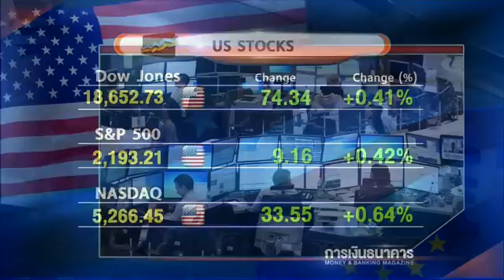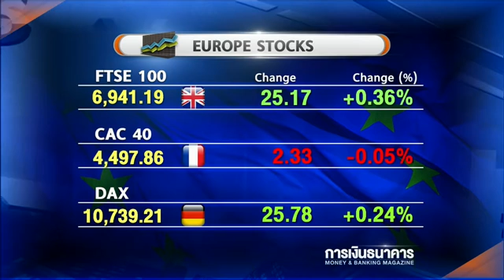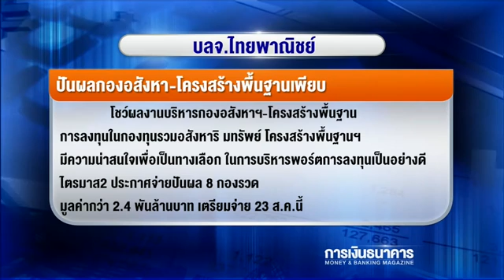Money Delivery B4 15 08 59